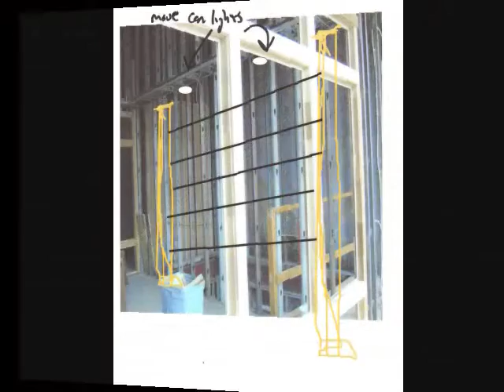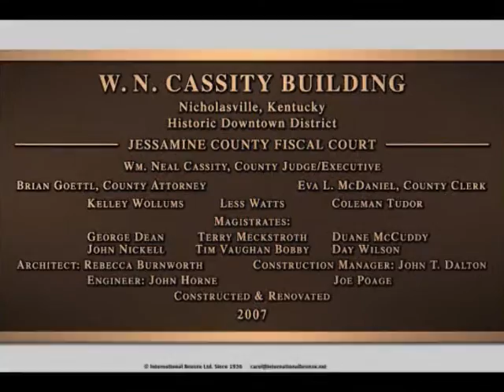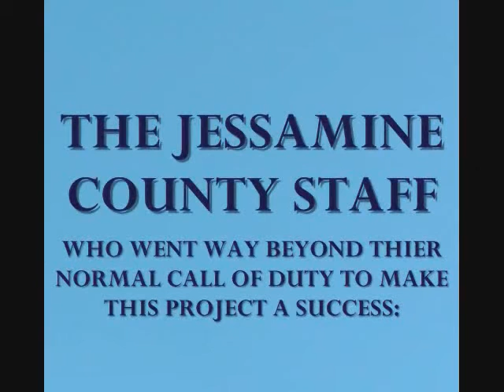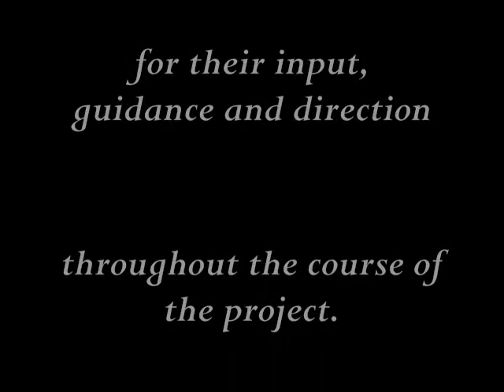W.N. Cassity Building Part 2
Construction Progress Video of the Building Restoration and Addition in the Historic District of Nicholasville, Ky for the Jessamine County Fiscal Court.